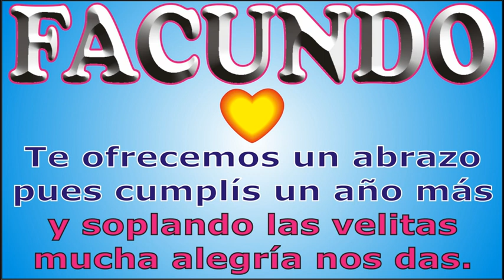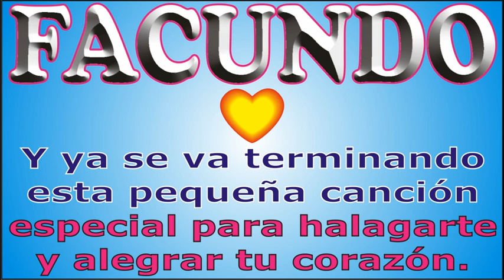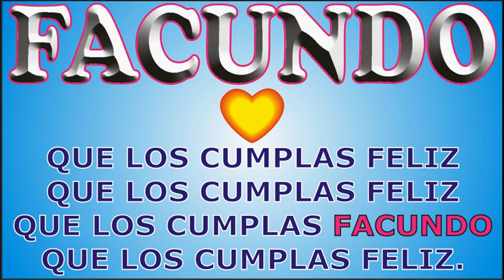FELIZ CUMPLEAÑOS FACUNDO - FELIZ CUMPLE DEDICADO - MAÑANITAS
↓↓↓ LETRA ↓↓↓

FELIZ CUMPLEAÑOS FACUNDO

que los cumplas ... FACUNDO

JORGE MUSIKMAN